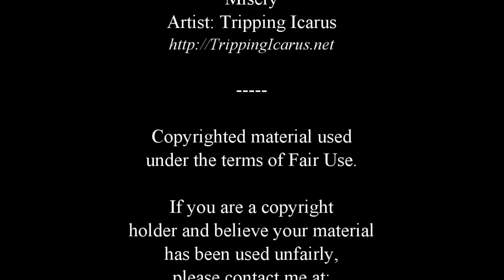Papa Kenn Reviews: FRANKENWEENIE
This week, Papa Kenn reviews Tim Burton's latest venture into the world of animation: FRANKENWEENIE!

"Frankenweenie"
Director: Tim Burton
Writers: Tim Burton, John August, Leonard Ripps
Starring: Catherine O'Hara, Martin Short, Martin Landau, Winona Ryder, Charlie Tahan, Atticus Shaffer

Papa Kenn Reviews is a REVIEWBOARD MAGAZINE PRODUCTION

Tags: "Papa Kenn Media" "Papa Ken Media" PapaKennMedia PapaKenMedia "Papa Kenn Media movie review" "Reviewboard Magazine" "Review Magazine Board" "movie reviews" "fun movie reviews" imdb imbd RottenTomatoes RT "new films" "new releases" "movie from 2012" "spoiler free" "no spoilers" Frankenweenie Disney Frankenstein "Victor von Frankenstein" "black and white" b&w "stop motion" sci-fi "science fiction" comedy horror "Tim Burton" monsters "mad scientists" science experiments dog puppy cute adorable love